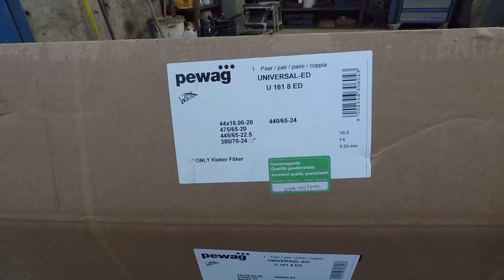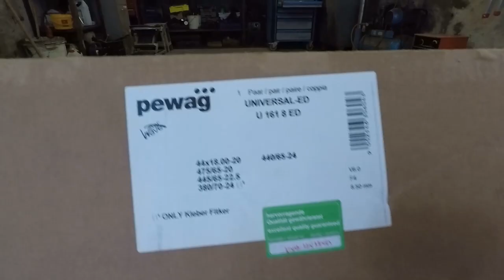❄️Winterdienst❄️ neuer Grip🚜 und TsT-Vlog👨🏻‍🔧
🔎↘️HIER VERSTECKEN SICH EINIGE INFOS↙️🔍

In diesem Winterdienst V-log gibts ein kleines News-update der letzten Woche.

Ich hatte ja "Urlaub" weswegen man keine neuen Filme zu sehen bekam.

                              Fragen?? Anregungen?? Wünsche??
                            👉🏻 📬 KOMMENTAR dalassen 📬👈🏻
                            ⚠️Werbung durch Markennennung⚠️
Abo = 🤗
                              Kanal wird von mir alleine betrieben!
Equipment: 🎥: GOPRO Hero 5
🎥: GOPRO Hero 5 Session;
📸: Panasonic Lumix DMC-FZ 1000
🎬:Magix Video deluxe pro
🎙:Zoom H2n
🎤Rode Lavalier Microfon
🎤Rode Videomic
📷Gopro Mount set
🎥Stativ Rollei
🎥Stativ für Gopro
⚡️Für Kamera

Weitere empfehlungen:

Husqvarna 560XP
Husqvarna 752XP
Kette für 560XP.
Husqvarna Axt